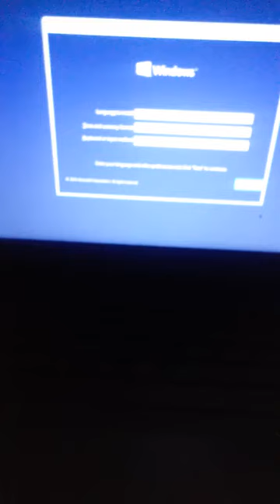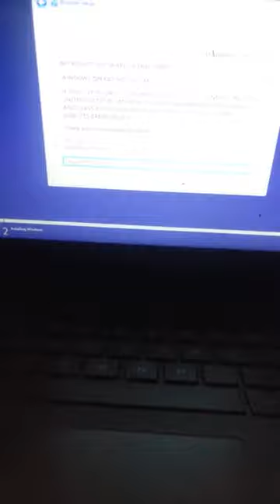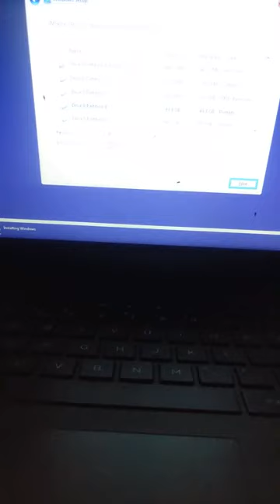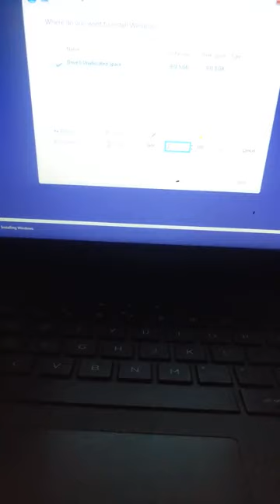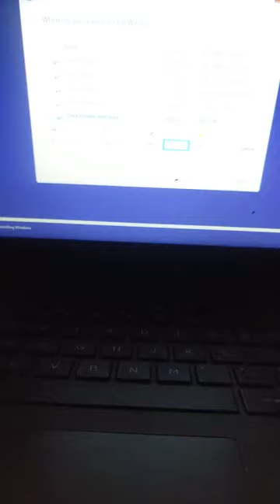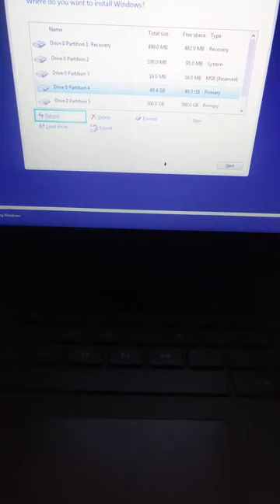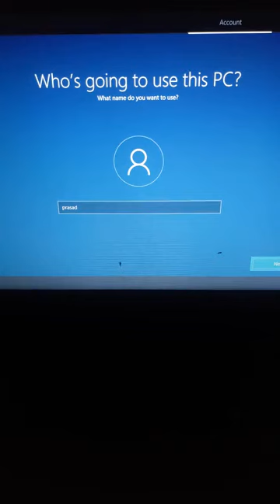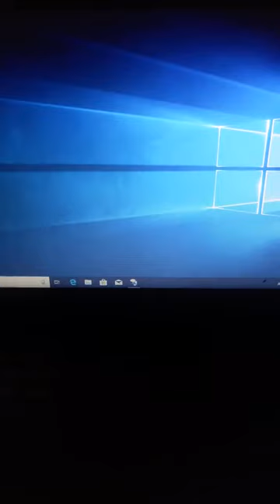How to install windows 10 OS with drive partition